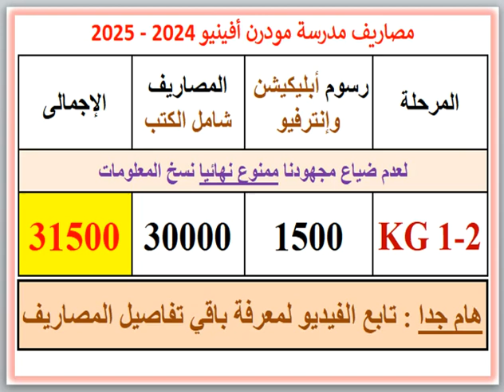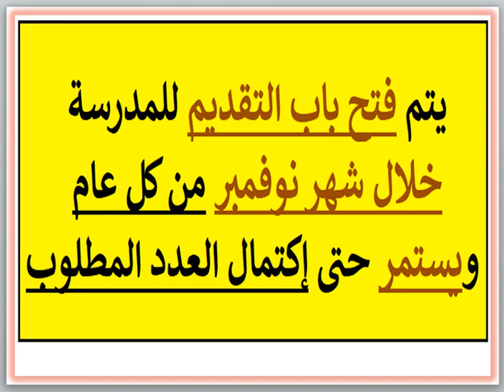مصروفات ومعلومات عن مدرسه مودرن افينيو (مدينه العبور) 2024 - 2025 Modern Avenue School Fees